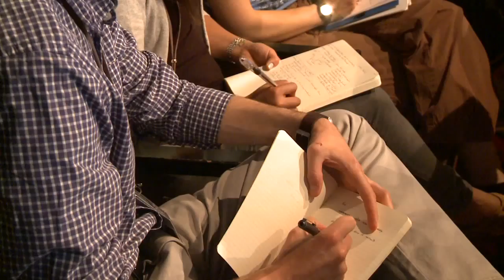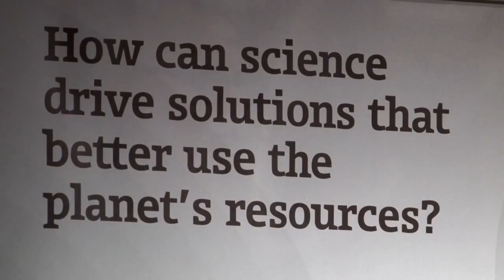Science at Mars: Mars at Lindau 2013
Richard Ware, Mars Vice President Supply, Research & Development and Procurement, and Howard-Yana Shapiro, Mars Chief Agricultural Officer, joined over 30 Nobel Laureates and more than 600 of the world's top young scientists at this year's Lindau Nobel Laureate Meetings.

Mars has been a long-term supporter of the Lindau Nobel Laureate Meetings, which take place each year and aim to bring together Nobel Laureates and the next generation of outstanding young scientists to share knowledge and ideas.